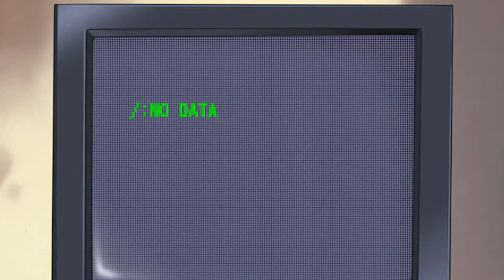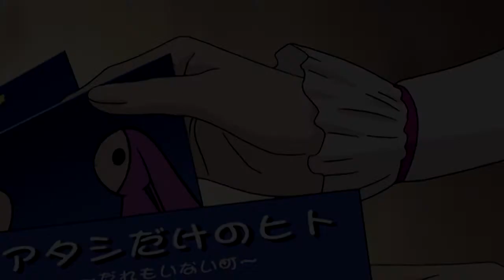AF18 16 Feeling